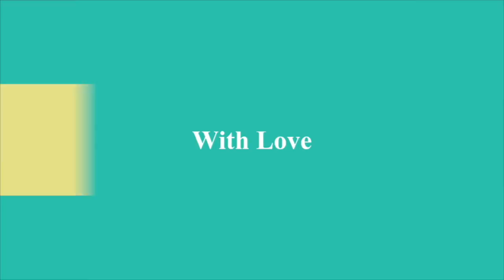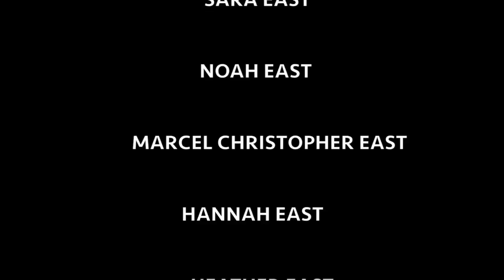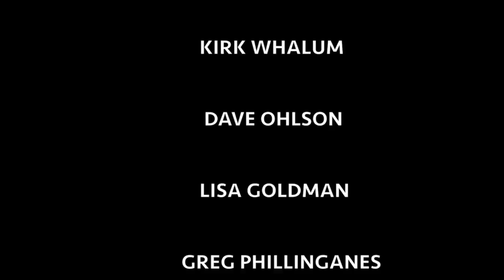CC's 60th Birthday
This video filled with love from Cecilia East's family and friends ... enjoy!